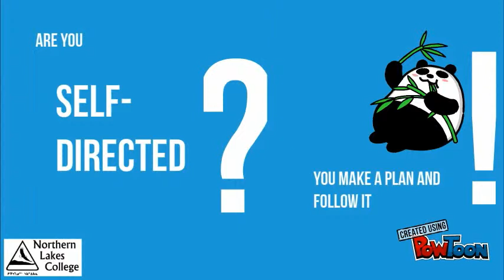Are you ready for Asynchronous Learning?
Short video about anytime/anywhere learning-- Created using PowToon -- Free sign up -- Create animated videos and animated presentations for free.  PowToon is a free tool that allows you to develop cool animated clips and animated presentations for your website, office meeting, sales pitch, nonprofit fundraiser, product launch, video resume, or anything else you could use an animated explainer video. PowToon's animation templates help you create animated presentations and animated explainer videos from scratch.  Anyone can produce awesome animations quickly with PowToon, without the cost or hassle other professional animation services require.